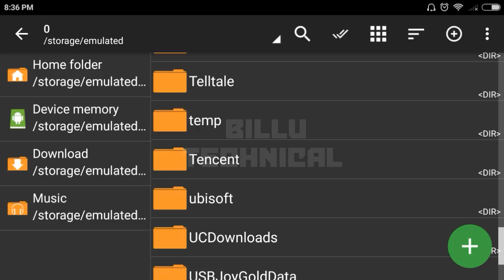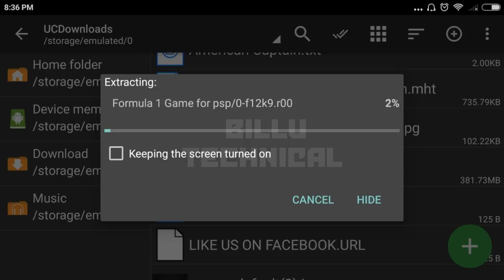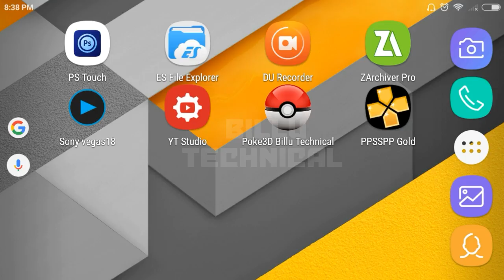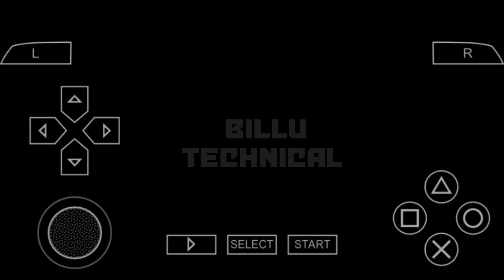F1 2009 | Best Formula Racing Game For android [Only 300mb]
My Name : Bill Jadhav
Live In : Nerul,Navi Mumbai
Age : 14
Hobby : Uploading videos on YouTube
Behaviour : Good for good | Bad for bad
♦ Like Kardo♦.